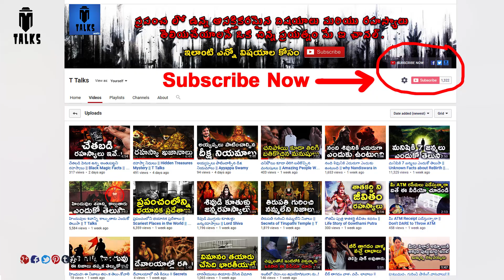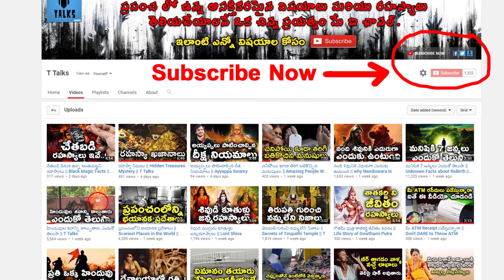Most Expensive Things in the World || T Talks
manastore Watch Most Expensive Things /TTalks